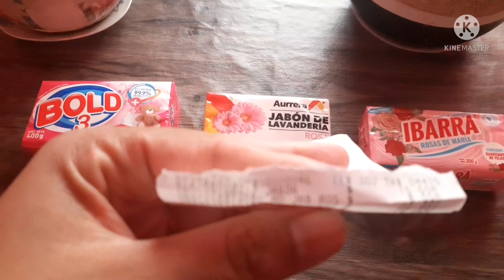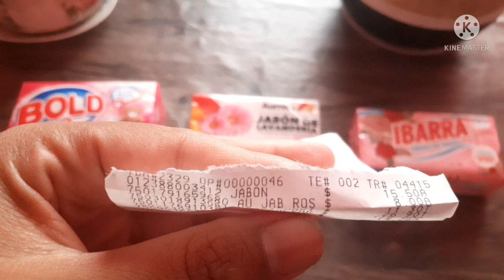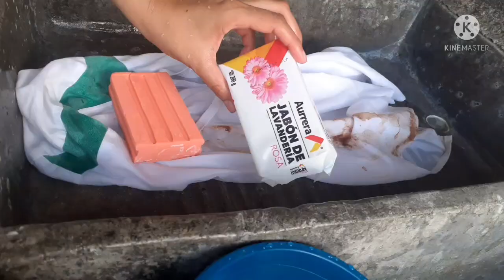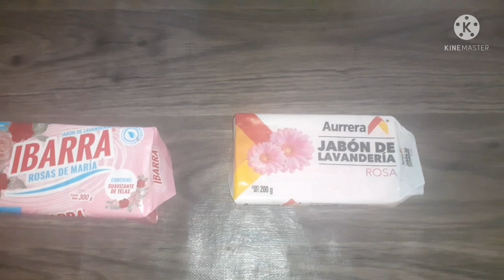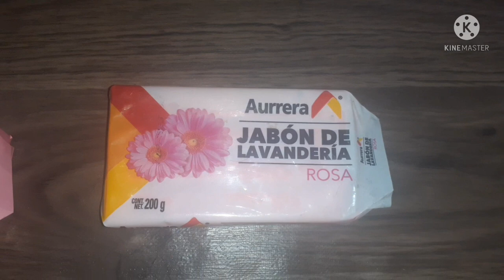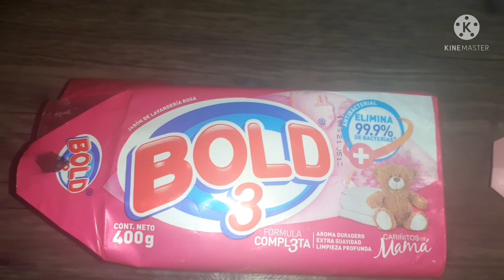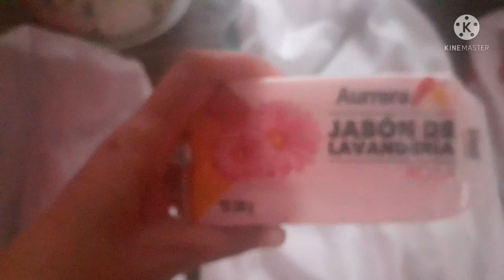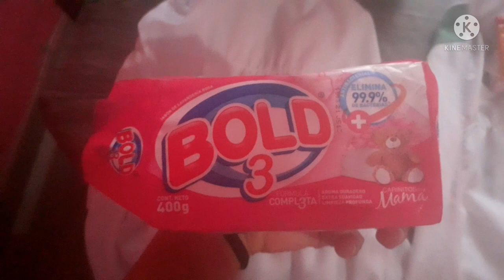Probando jabon de barra 🧼¿Cual es el mejor? te sorprendera el resultado 😱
Hola 🖐 huerquill@s

Gracias por estar aqui y por todo su apoyo ❤
hoy es sabado de limpieza 🧹🧼🚽🚿🛁 en este su canal les mando muchas bendiciones cuidense mucho .

Les dejo mi instagram para colaboraciones, mensajes o cualquier cosita por ahi ando .